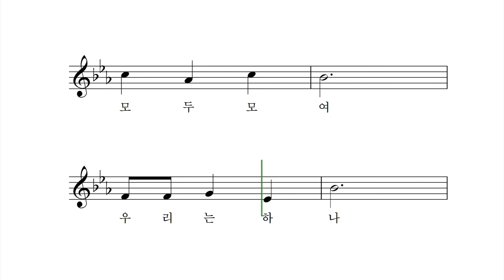우리는 하나 - 박상문 작곡 박소엽 노래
친구
내 친구
정다운 친구

선생님
우리 선생님
고마우신 선생님

학교
우리 학교
즐거운 학교

나
친구
선생님

모두 모여
우리는 하나

모두 모여
우리는 하나